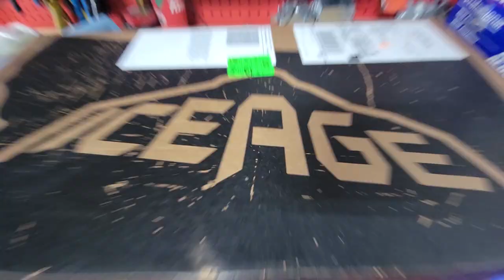SLED MOVIE 21-22 SEASON EDIT!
Compilation of action clips from the 2021-22 season!

Huge thanks to everyone who provided footage and for making every day of riding great!!

All of the excellent companies that help out are listed below!

Basecamp Motorsports, BRP Dealership in Calgary, Alberta!

Composit Tracks,  m770 154" !

Iceage Performance, Elevate Spindles, Bomber Rails, brace, and 4 wheel kit!

Kyber One,  65mm risers, small diameter grip handlebars (SDG), brake lever, brake guard, scratcher catchers, switch relocate!

Highmark By Snowpulse, avalanche airbag backpack comfy enough to wear even when messing around!

509 inc, helmet, jacket, bib, boots, goggles!

Enzo kyb, Pro performance KYB c40 suspension package!

Insta360, Camera never missing the action!

Neverletgo Media getting a bunch of shots!

Over 35 riders included!

Names of riders in order of appearance